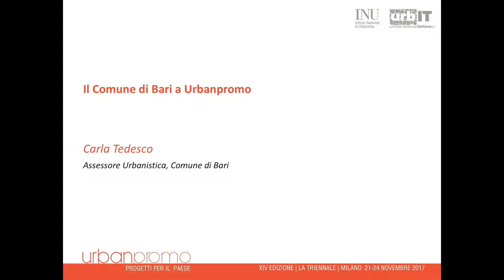Il Comune di Bari a Urbanpromo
L'assessore all'Urbanistica del Comune di Bari Carla Tedesco racconta la partecipazione del capoluogo pugliese a Urbanpromo Progetti per il Paese (novembre 2017)